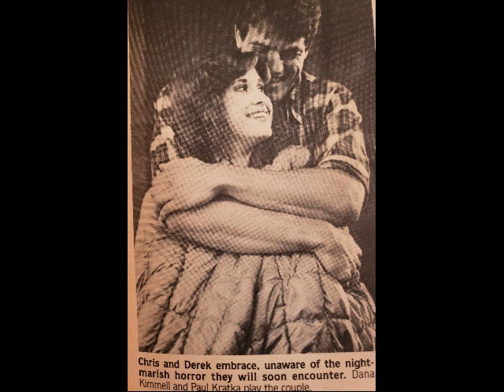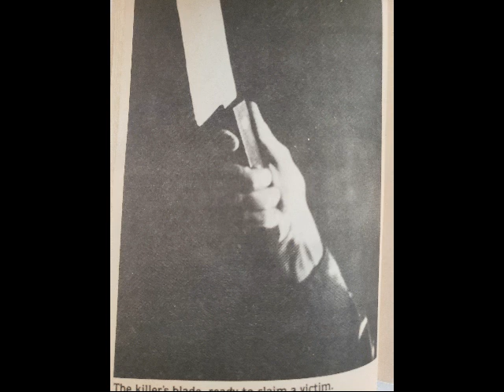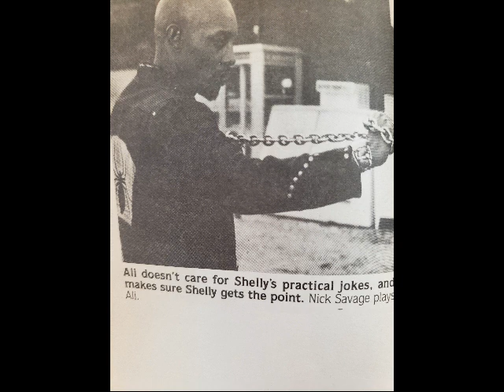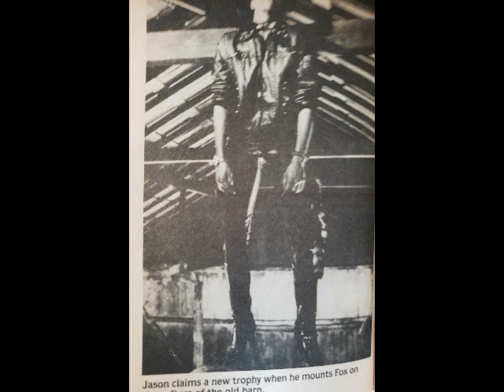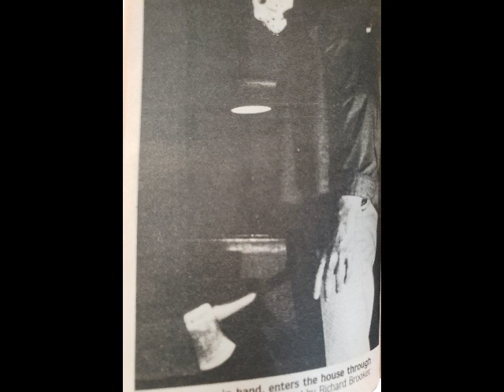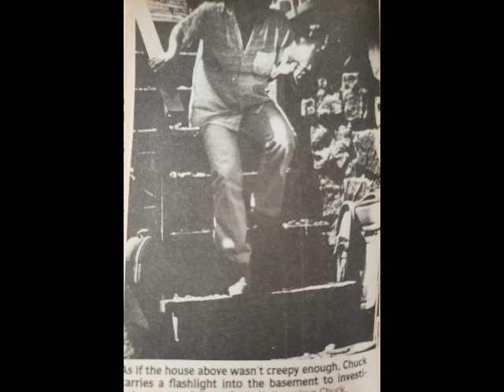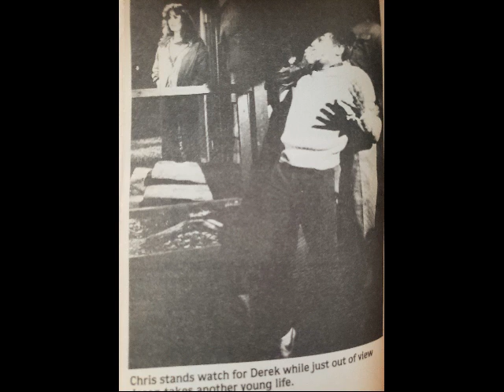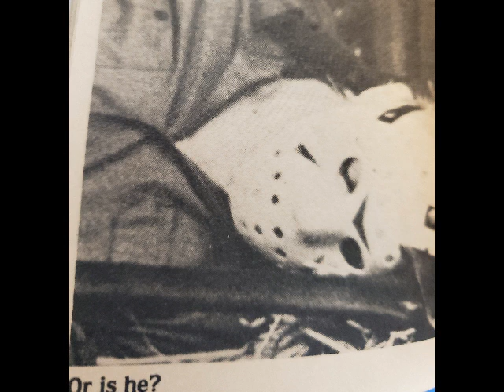Friday the 13th Part 3 (3-D) By Michael Avallone Chapter 1 Audiobook Recording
There are 2 different novelizations of Friday the 13th Part 3 (3-D) one is written by Simon Hawke but this one is quite different than that one and is written by Michael Avallone, It stands out because all the other official novelizations of the Friday the 13th Movies were written by Simon Hawke including Part 3...so here it is folks a sneak peek for Friday the 13th.

Friday the 13th Part 3 (3-D) By Michael Avallone:

The book that takes you from the edge of your seat to the edge of madness!

He lies in wait. Patiently. Quietly. Ready to strike. As darkness settles over the forest, the victims enter his lair. And one by one they die!